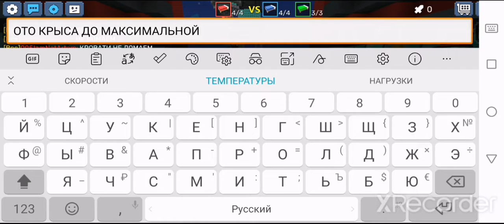ПВП ПРОТИВ БОРЗЫХ КРЫС!!!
Pvp